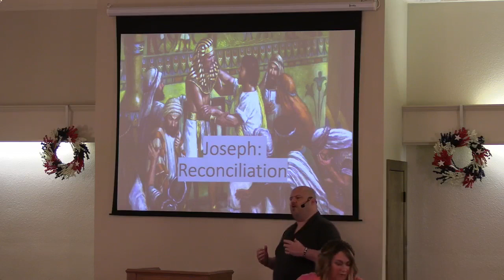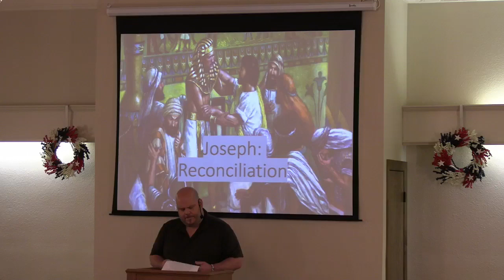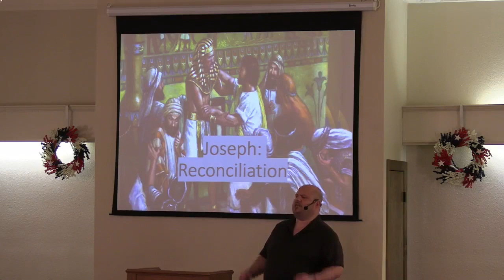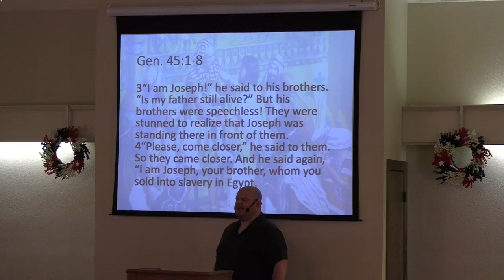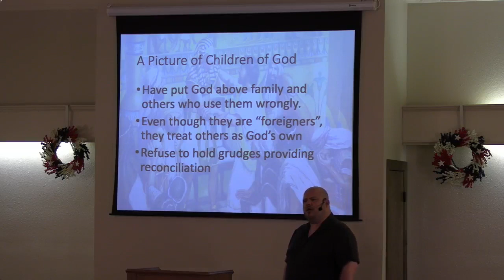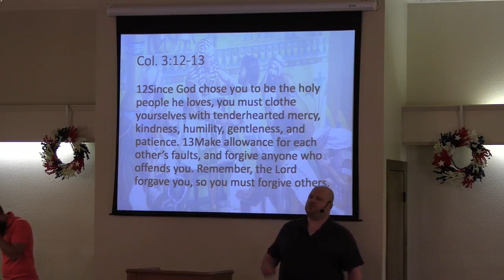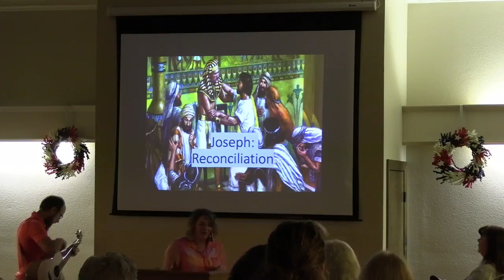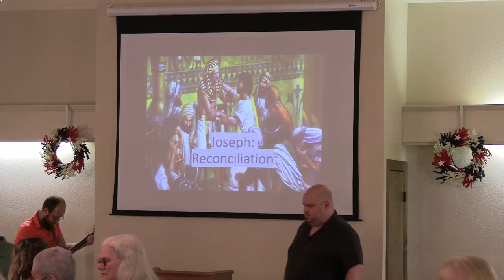Joseph; Reconciliation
Joseph reconciles with his brothers as we are called to reconcile with others.